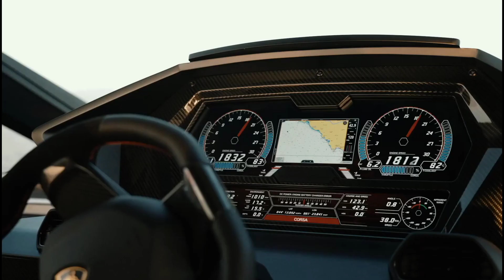Best Motivational Video! Billionaire Lifestyle Motivation!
Robert Kiyosaki: “It's not what you say out of your mouth that determines your life, it's what you whisper to yourself that has the most power!”

Plan Video: Best Motivational Video! Billionaire  Lifestyle Motivation!